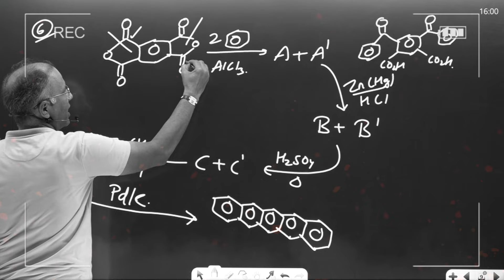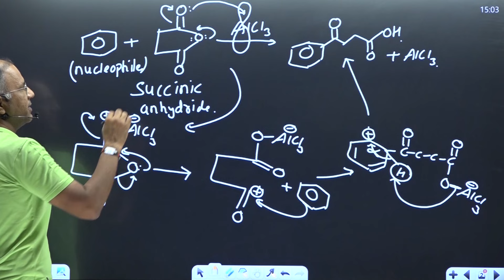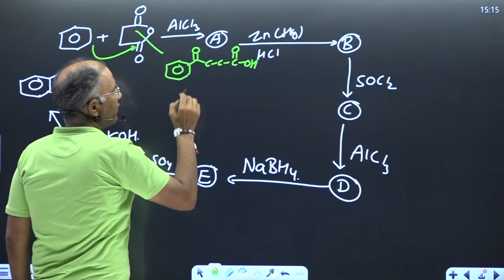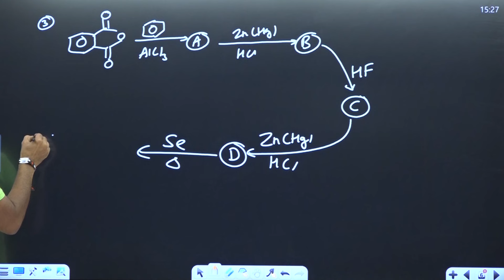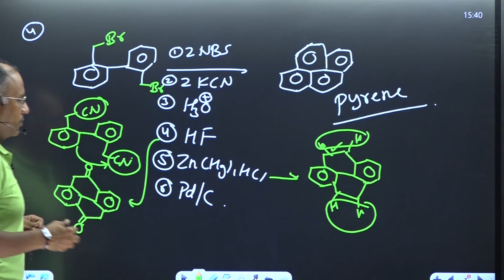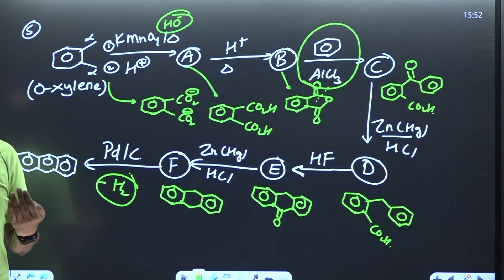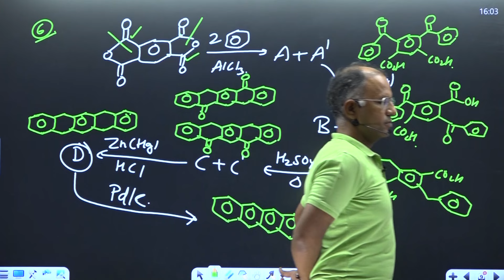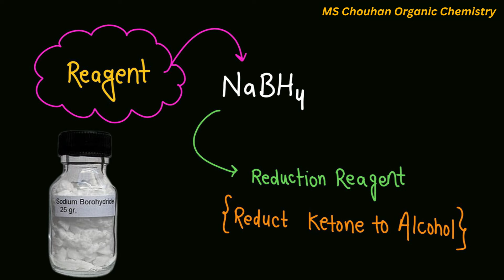Carbonyl Compound | Lecture -6 | Hindi | IIT JEE ADVANCED | OC | MS Chouhan Sir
In this lecture, we dive into the fascinating chemical transformation from benzene to naphthalene. Learn how the structure of benzene undergoes a multi-step process, leading to the formation of naphthalene, a key aromatic compound. This video covers detailed mechanisms, reagents, and the significance of this transformation in organic chemistry. Whether you're preparing for exams or seeking deeper knowledge in carbonyl chemistry, this lesson will guide you through each step with clarity.